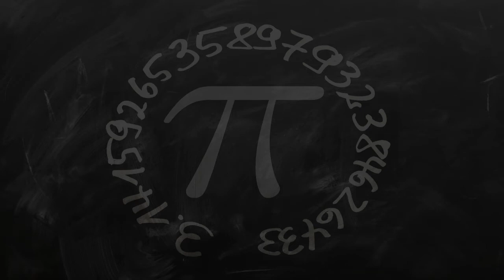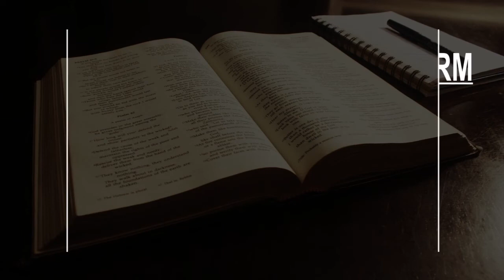Christian College in Norwich, United Kingdom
Must Watch…. Best Christian College in Norwich, United Kingdom

This list of Best Christian College in Norwich, United Kingdom has been compiled by our Education experts after online / offline research combined with the reviews from our users. If you know any institution that we missed, please mention in the comment box below. This list will be updated from time to time.

List:

City College Norwich School of Higher Education
City College, Ipswich Rd

Easton College
Bawburgh Road, Easton

Norwich Research Park
Modern campus-based university

Norwich School
71a The Cl

Creative Arts Building (CA)
16 Ipswich Rd

Thorpe St Andrew Sixth Form
Laundry Ln

Norwich University of the Arts
Francis House, 3-7 Redwell St

Sewell Park Academy
St Clements Hill

Sprowston Community Academy
Cannerby Ln

John Innes Centre
Norwich Research Park, Colney Ln

Norwich Cathedral
65 The Close
11th-century building & visitor centre

Thorpe St. Andrew School's Playing Field
Pound Ln

Norwich High School for Girls
95 Newmarket Rd

St Stephen's Church
Rampant Horse St

Soul Church
4 Mason Rd

Norwich Youth for Christ
Mousehold Hub, 22 Mousehold Ave

Gateway Vineyard Church Norwich
Norwich High School for Girls, Newmarket Rd

St Peter Mancroft
Hay Hill
Norwich's largest medieval parish church

Norfolk Centre for Young Musicians
City of Norwich School, Eaton Rd

The Open Door Christian Fellowship
Ramsey Cl